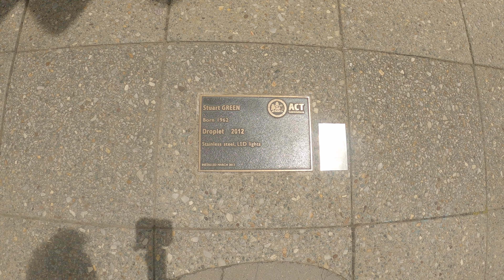A short walk around Woden Town centre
This weeks walk is around what i think is called Woden Town centre in the suburb of Phillip in the area known as Woden.